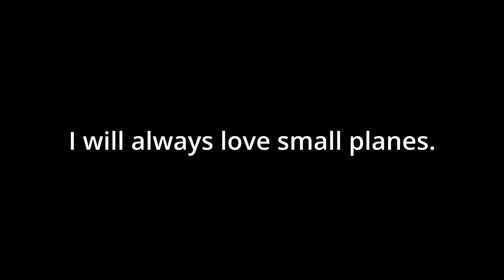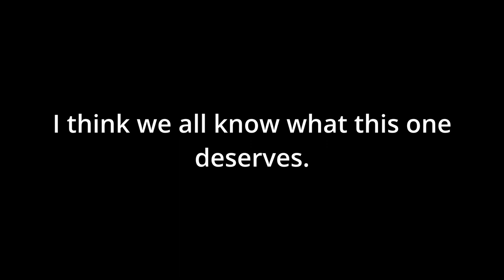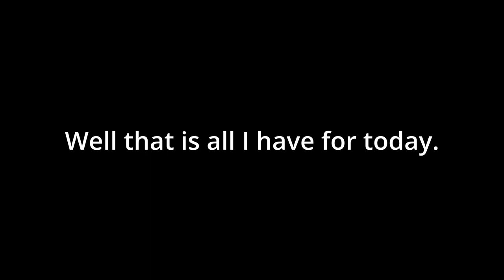Rating YOUR INSANE Planes!!